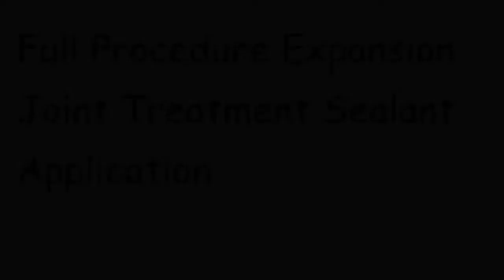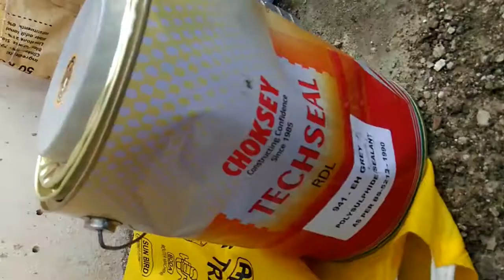Expansion joint- sealant application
We are Supply  & Apply  Concrete Admixture, Cementitious Waterproofing Membrane, Anchoring Epoxy, Floor Hardener, Floor Epoxy, Fair Face plaster & Skimcoat, Non-shrink grout, Bonding agents, Heat-proofing, Crack repairing, Bituminous Membrane, Bentonite Powder etc. We are supplier & Applicators of  Fosroc, BASF, CONMIX and SIKA.
We are great full to you for contacting with us and for giving the business opportunity with your company.